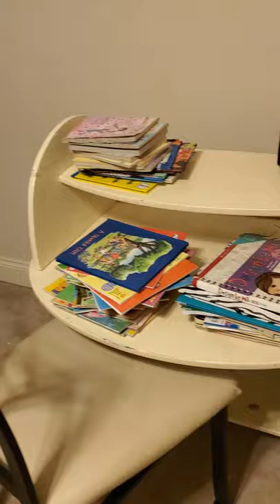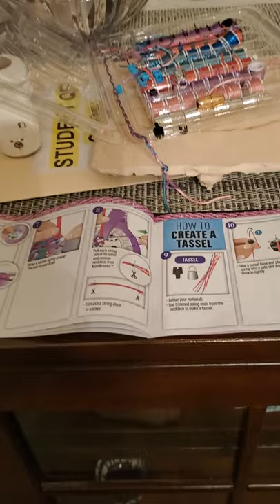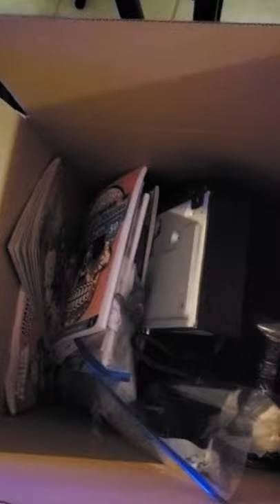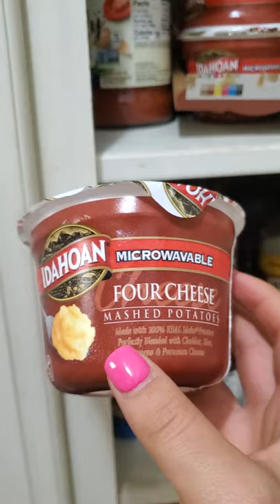June 16, 2021